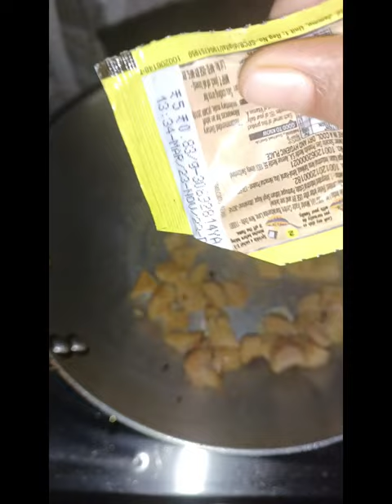healthy tasty snacks for toddler teju food food for kids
healthy tasty snacks teju food food for kids